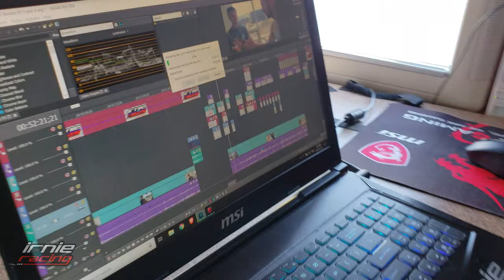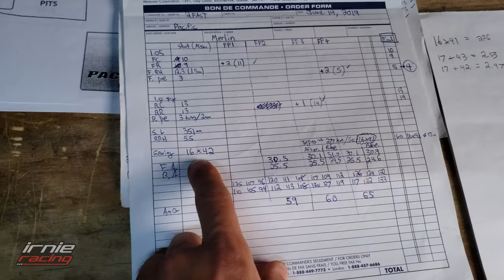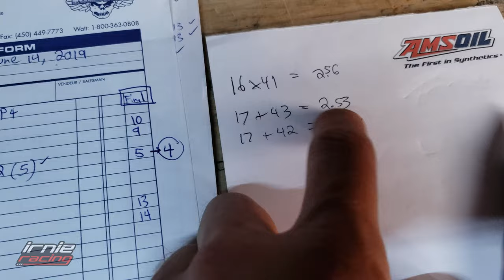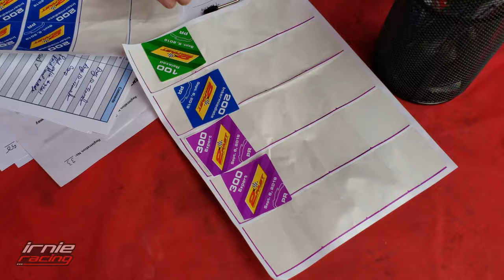Superbike Racer Documentary: My LorenzoComeback "To The Track" Pt.1 | Irnieracing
After crashing hard and breaking my right thumb July 13, 2019, I traveled to Pacific Raceway for my LorenzoComeback with WMRRA September 6-7, 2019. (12 Part Series available to Irnieracing Patrons @

Enjoy Part 1 "Getting To Track."  Special Thanks to Mark Degross of 2Fast Trackdays for supporting the sport and my Rider Training program.

Races, Qualifying, FP Sessions and In-The-Life Documentaries available to Irnieracing Patrons @
Superbikewanderer - Marcel Irnie travelling track to track to teach Rider Training and Race Motorcycles. Roaming with a 2009 Duramax LMM dually, carrying a 2006 Northern Lite 10.2 as the home, pulling a 16' race trailer with BMW S1000RR Merlin, Ninja 400 Motoko, and the RMZ450 4spd.

Want to support the SuperbikeWanderer Team/ Videos

AMSOIL SYNTHETICS
AMSOIL Dealer #1498525

AMSOIL Motorcycle Products:
10w40 MCF, EAOM122 Oil Filter